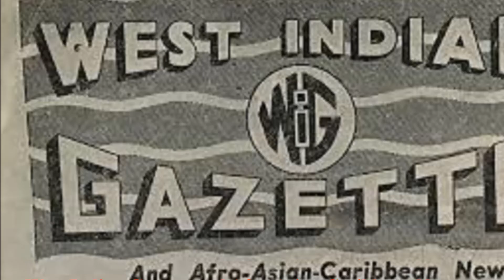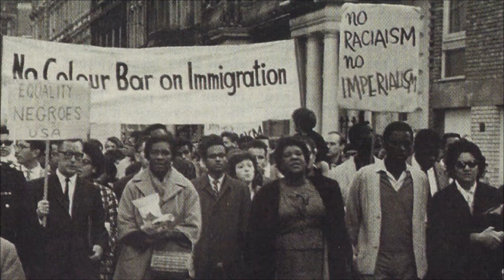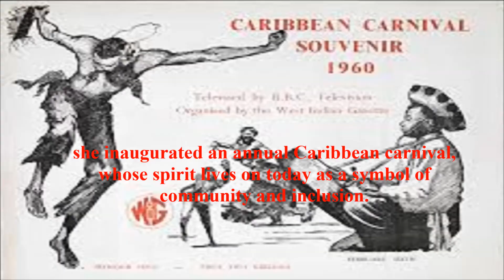Claudia Jones | Notting Hill carnival | The West Indian Gazette Editor | Google Doodle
Claudia Jones | Notting Hill carnival | The West Indian Gazette Editor | Google Doodle | Trinidad-born activist who created London Carnival.Black woman  Communist Party Of USA
Today Google Doodle celebrating Claudia Jones a Trinidad-born activist,Notting hill carnival Caribbean carnival in 1959 in London UK.journalist and editor-in-chief for the West Indian Gazette and Afro-Asian Caribbean News.

Why Google Doodle celebrating Claudia Jones ? What is for today's Google Doodle in United Kingdom ?
Hello Friends,
Today’s Doodle commemorates Trinidad-born activist, feminist, journalist, orator, and community organizer Claudia Jones. Among her groundbreaking accomplishments, Jones founded and served as the editor-in-chief for the West Indian Gazette and Afro-Asian Caribbean News—Britain’s first, major Black newspaper. Through its global news coverage, the Gazette aimed to unify the Black community in the worldwide battle against discrimination. The publication also provided a platform for Jones to organize Britain’s first Caribbean carnival in 1959, which is widely credited as the precursor to today’s annual celebration of Caribbean culture known as the Notting Hill Carnival. On this day in 2008, Jones was honored with a Great British Stamp in the “Women of Distinction” series to commemorate her lifetime of pioneering activism.
Who was Claudia Jones ?

Claudia Jones was born Claudia Vera Cumberbatch on February 21, 1915 in Port of Spain, Trinidad and Tobago. At 8 years old, she moved with her family to New York City’s Harlem neighborhood. Passionate about writing, Jones contributed to and led a variety of communist publications as a young adult, and she spent much of her adulthood as an active member of the Communist Party USA.

Throughout her life, Jones tirelessly championed issues like civil rights, gender equality, and decolonization through journalism, community organization, and public speaking. She focused much of her work on the liberation of Black women everywhere from the discrimination they faced due to a combination of classism, racism, and sexism.

Jones’ political activity led to multiple imprisonments and ultimately her deportation to the U.K. in 1955, but she refused to be deterred. Beginning a new chapter of her life in Britain, she turned particular attention to the issues facing London’s West Indian immigrant community. In an effort to counteract racial tensions, she inaugurated an annual Caribbean carnival, whose spirit lives on today as a symbol of community and inclusion.

Thank you, Claudia Jones, for your lifelong commitment to a more equitable world.
What is Notting hill carnival ?

The Notting Hill Carnival is an annual event that has taken place in London since 1966 on the streets of the Notting Hill area of Kensington, each August over two days (the August bank holiday Monday and the preceding Sunday).

It is led by members of the British West Indian community, and attracts around two and a half million people annually, making it one of the world's largest street festivals, and a significant event in Black British culture In 2006, the UK public voted it onto a list of icons of England.Despite its name, the Notting Hill Carnival is not part of the global Carnival season preceding Lent

The roots of the Notting Hill Carnival that took shape in the mid-1960s had two separate but connected strands. A "Caribbean Carnival" was held on 30 January 1959 in St Pancras Town Hall as a response to the problematic state of race relations at the time; the UK's first widespread racial attacks, the Notting Hill race riots in which 108 people were charged,had occurred the previous year. The 1959 event, held indoors and televised by the BBC, was organised by the Trinidadian journalist and activist Claudia Jones (often described as "the mother of the Notting Hill Carnival") in her capacity as editor of influential black newspaper The West Indian Gazette, and directed by Edric Connor; showcasing elements of a Caribbean carnival in a cabaret style, it featured among other things the Mighty Terror singing the calypso "Carnival at St Pancras", The Southlanders, Cleo Laine, the Trinidad All Stars and Hi–fi steel bands dance troupe, finishing with a Caribbean Carnival Queen beauty contest and a Grand Finale Jump-Up by West Indians who attended the event. hab.